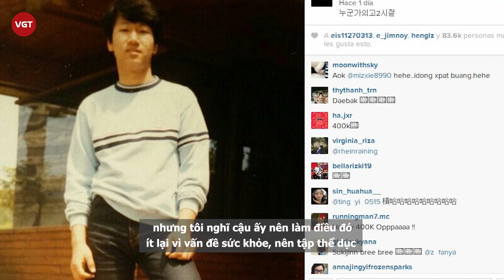Ji Suk Jin tiết lộ “suýt” rời Running Man và lựa chọn của Yoo Jae Suk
Cả hai điều nói về sự khởi đầu tại chương trình Running Man, với Ji Suk Jin anh tiết lộ rằng ngay từ đầu đã muốn rời khỏi chương trình vì cảm thấy không phù hợp, anh ấy cũng bày tỏ lòng biết ơn đặc biệt với Yoo Jae Suk vì đã tạo ra một nhân vật “mũi to” cho anh ấy. Ji Suk Jin nói thêm: “Tôi chắc chắn rằng Yoo Jae Suk kiếm được rất nhiều tiền vì cậu ấy đang đứng đầu ngành giải trí”